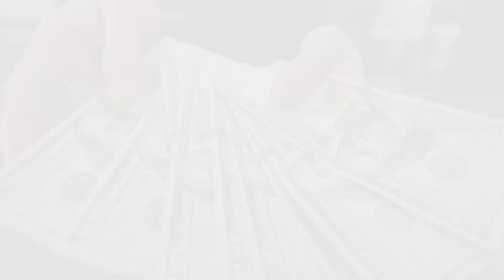Devin Haney Net Worth 2024, Girlfriend, Personal life, Salary & Endorsements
Devin Haney About:

Devin Miles Haney is an American professional boxer. He has held multiple world championships in two weight classes, including the World Boxing Council super lightweight title since December 2023. Previously he held the undisputed championship at lightweight from 2022 to August 2023.

Note: This video is only for the purpose of sharing the information Celebrity Devin Haney Lifestyle & Net Worth Biography Videos not to hurt with the feelings of anyone.

1) This video has no negative impact on the original works (It would actually be positive for them)
2)This video is also for teaching purposes.
3) It is not transformative in nature.
4)I only used bits and pieces of videos to get the point across where necessary.
5) Some images are also used just for giving the clearance about the topic to the viewers.